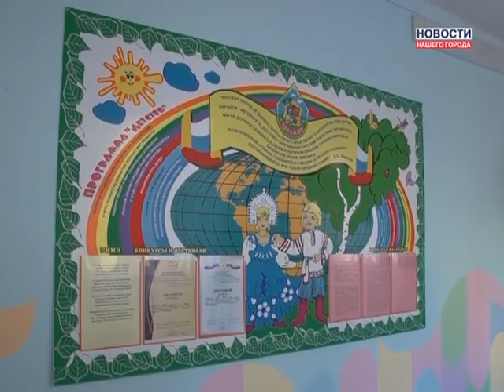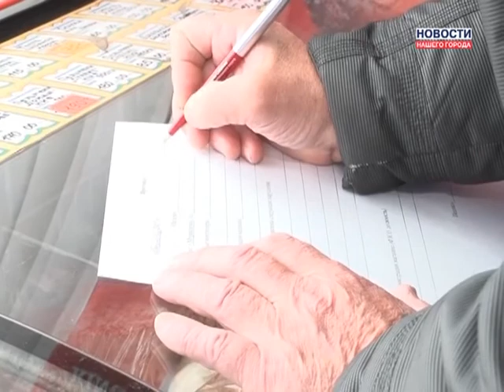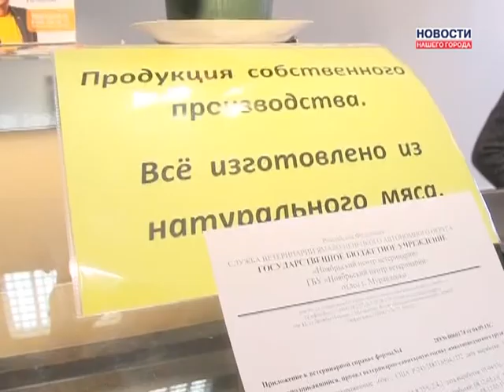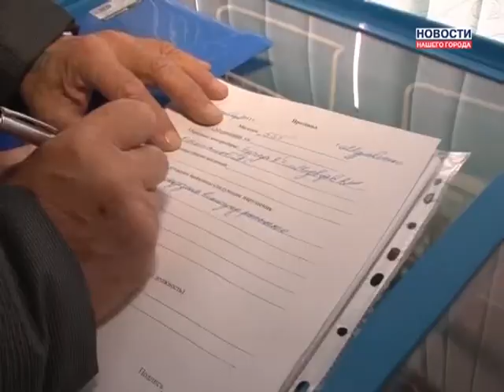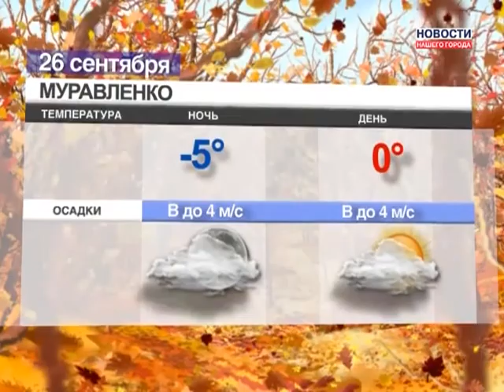25.09.2013 Новости Нашего Города г. Муравленко